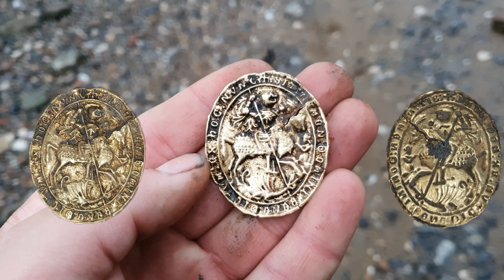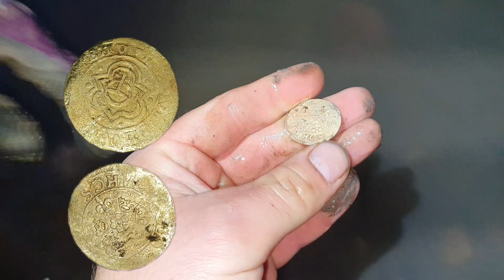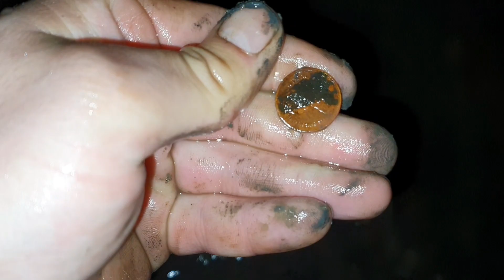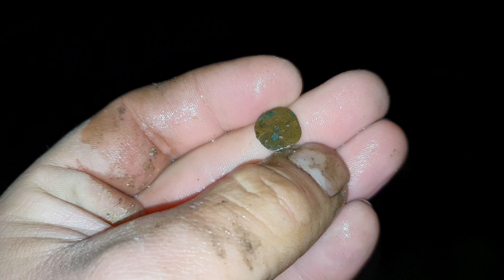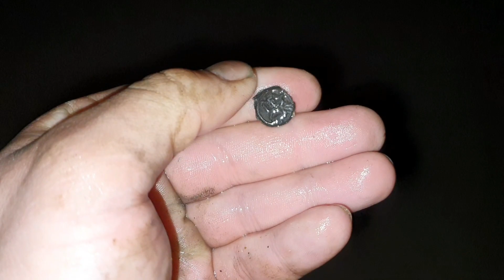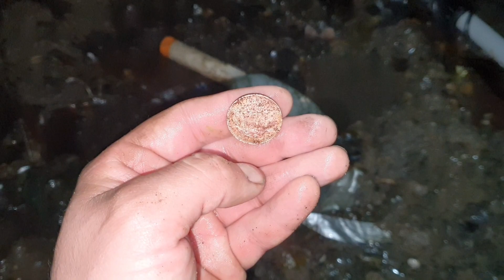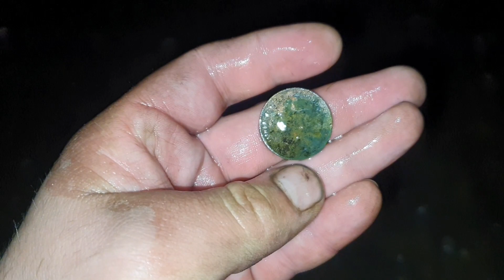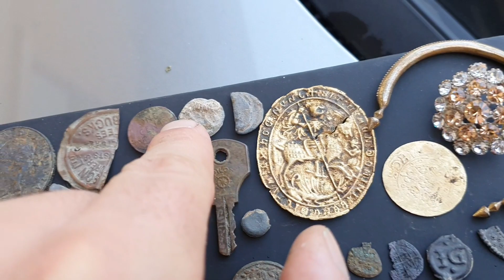Posypało ! Skarby z Tamizy ! Odc.597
Wykrywacze oraz fanowskie rzeczy.

bądź bezpośrednio na konto o numerze :
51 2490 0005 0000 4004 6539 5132 z dopiskiem "darowizna"